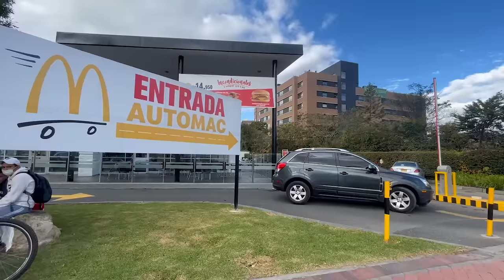EL NUEVO PAYASO APARECE EN UN MC DONALDS * ¡Envenena mi Combo!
♣¡Hola parceritos y parceritas hoy fuimos al Mcdonald´s a comprar una hamburguesa y ha aparecido el nuevo payaso de @AlejoIgoa